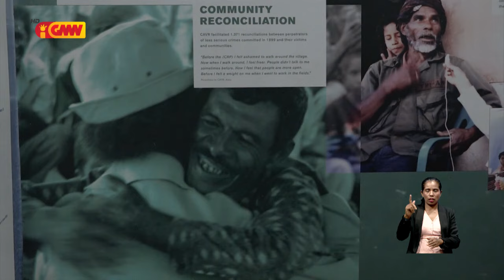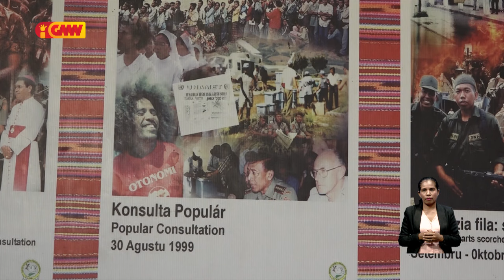Mate Restu "Antonio Da Silva": Ema ne’ebé uluk lakoi Timor ukun aan la serve fila mai Timor